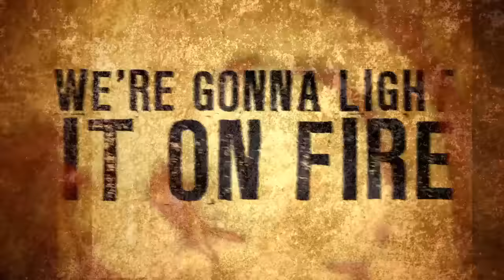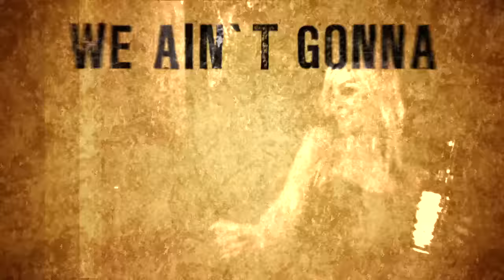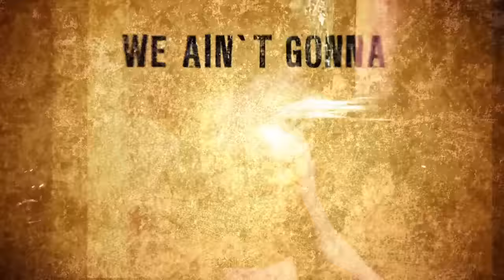Nickelback "Bottoms Up" Lyric Video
The official lyric video for Nickelback's song "Bottoms Up" from the upcoming album, 'Here and Now' set for release November 21st, 2011.